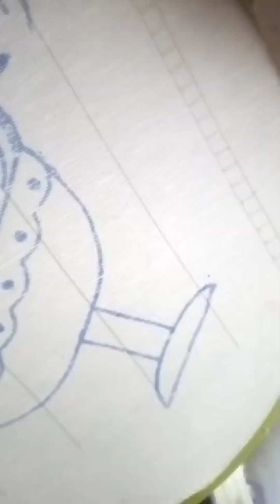handembroidery easy beautiful Stitch